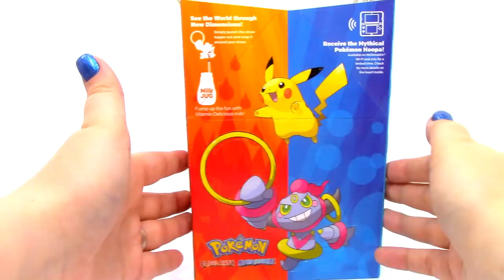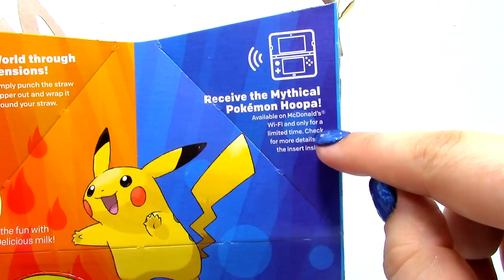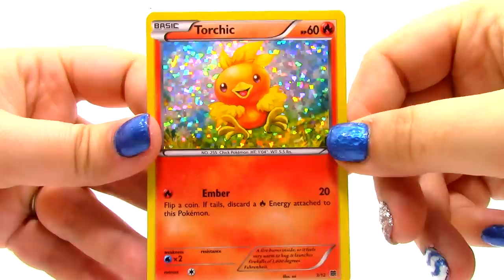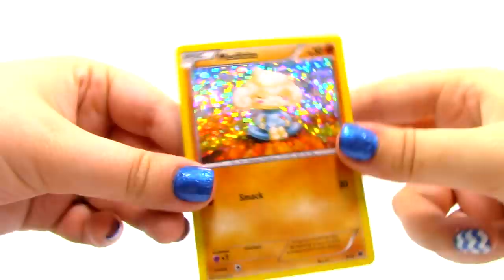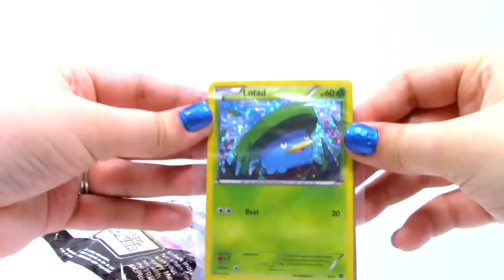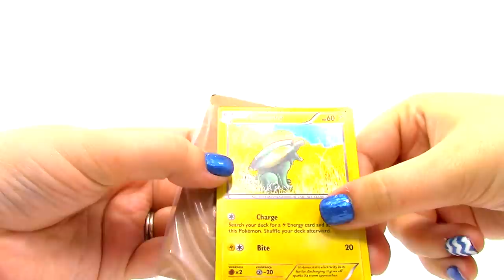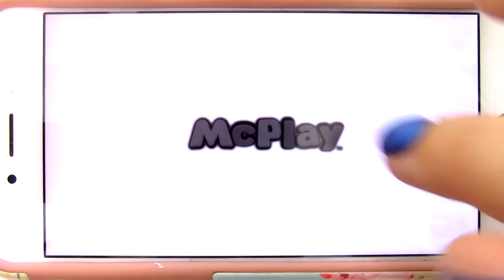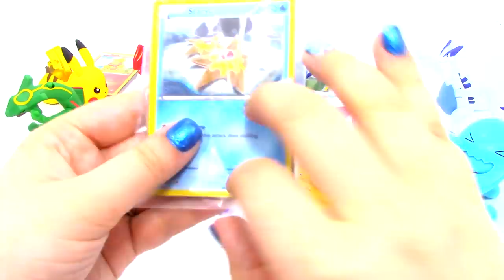2015 Pokemon Alpha Omega McDonalds Happy Meal Toys COMPLETE 8 Unboxing by the ToyReviewer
Pokemon Alpha Ruby and Omega Sapphire toys at McDonald's®. Collect all 8!

Here is a list of all of the Toys with skip times:

#1 Pikachu - Torchic Card 4:51
#2 Primal Groudon - Torchic Card 6:45
#3 Primal Kyogre - Zigzagoon Card 7:35
#4 Lugia - Staryu Card 9:10
#5 Rayquaza - Meditite Card 9:59
#6 Mega Latios - Meditite Card 11:01
#7 Hoopa - Lotad Card 12:42
#8 Wobbuffet - Electrike Card 16:02